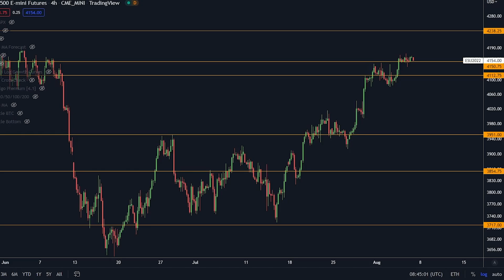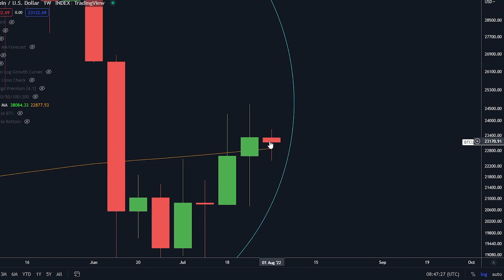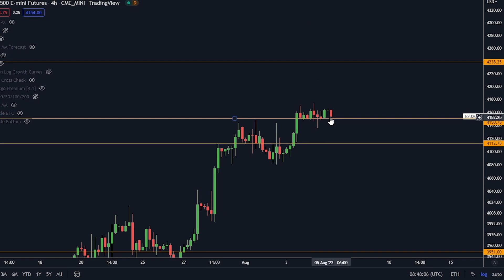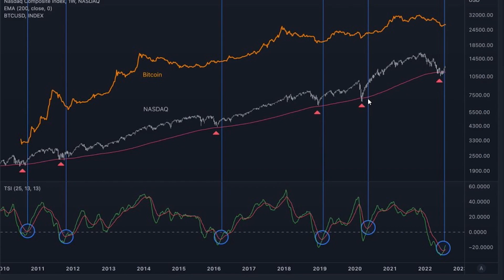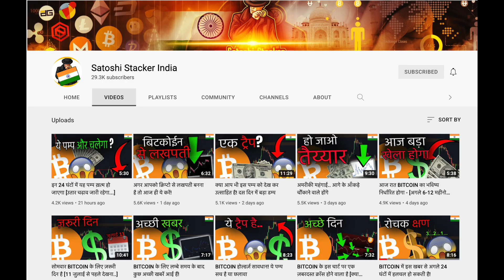जब भी ये सिगनल आया है BITCOIN पम्प हुआ है! [अभी हो रहा है..]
$9,030 तक का बोनस!
Top 2  Trading Platforms:
🥇Bybit UP TO $4,530! BONUS!
🥈Phemex UP TO $4,500 BONUS!